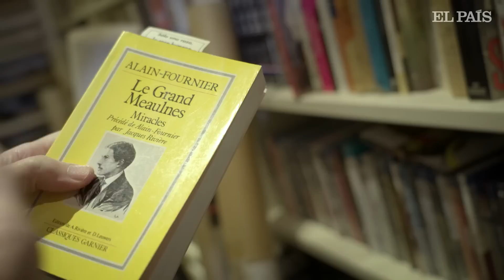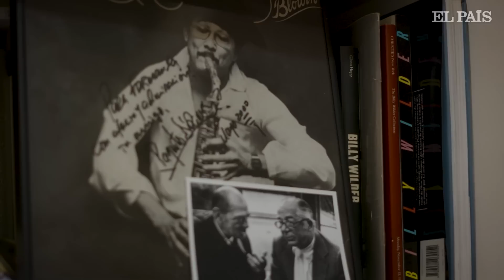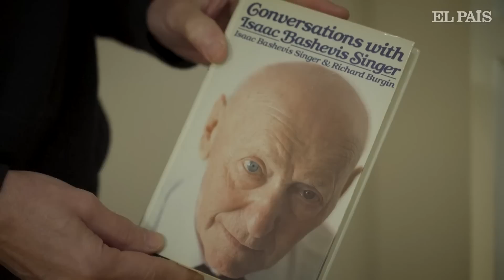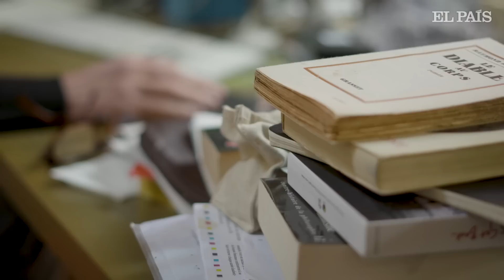Fernando Trueba: “Si tuviese talento para ser escritor, no haría películas” | EL PAÍS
En este nuevo episodio de 'En la biblioteca de', el cineasta y director de películas como Belle époque o La niña de tus ojos nos descubre “su reino” habitado por libros, discos, fotografías y recuerdos. La cuentista estadounidense Patricia Highsmith ocupa un lugar importante de su biblioteca junto al novelista judío Bashevis Singer. En la entrevista, también repasa su relación con Billy Wilder y Rafael Azcona, dos de los creadores y amigos que más marcaron su trayectoria. “Para mí la literatura está por encima de todas las artes”, afirma en el vídeo.